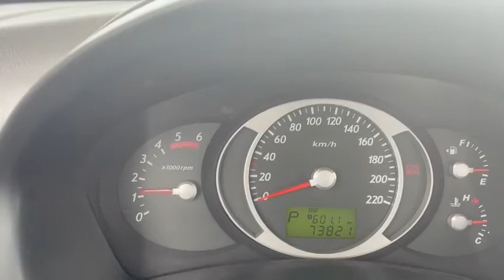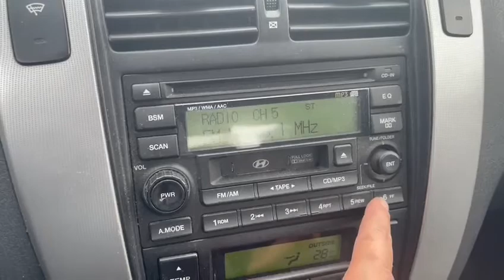2006 HYUNDAI TUCSON